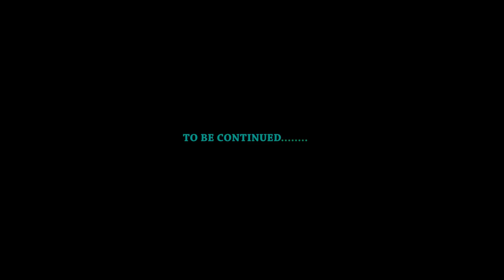MADANFO EP 73….(Tipsy got arrested)